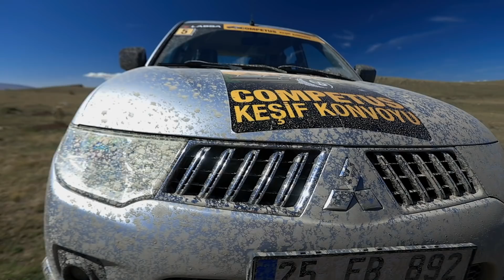Competus Keşif Konvoyu | 1. Gün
Dağa taşa meydan okuyan Lassa Competus ile SağlamRota'mızın ilk gününü tamamladık! Doğu Anadolu'nun zorlu yollarında, memleketin en güzel köşelerini keşfetmeye devam ediyoruz. Competus macerasına devam! 💪🏼

Bugün de Şavşat'ın muhteşem coğrafyasını keşfedip, Pona Yaylası'na hareket edeceğiz. Şavşat'a özgü Peri bacalarını da göreceğimiz bu macerada bizi takip edin, memleketimizi birlikte gezelim! 👊

Competus ile yolan çıkan sağlam konvoyumuzun maceralarını izlemeyi unutmayın.